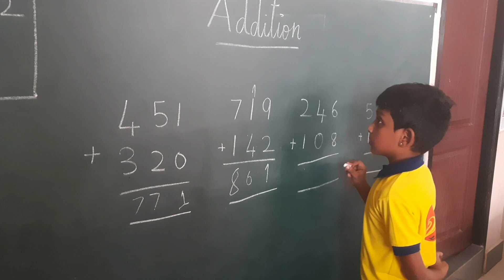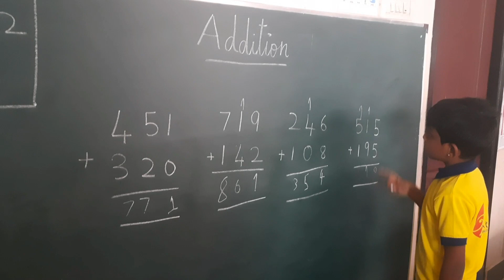Addition with and without carryover by Yuvan Grade 1